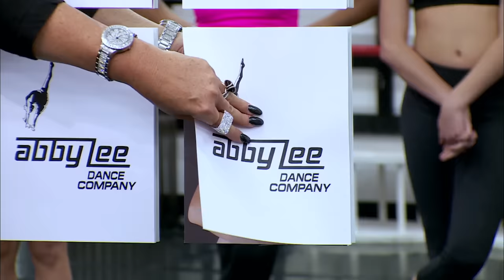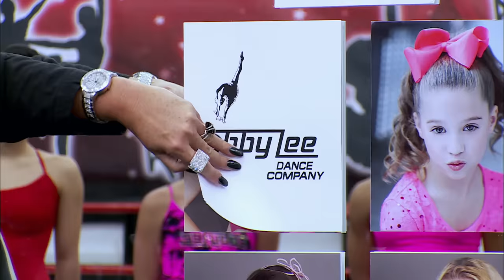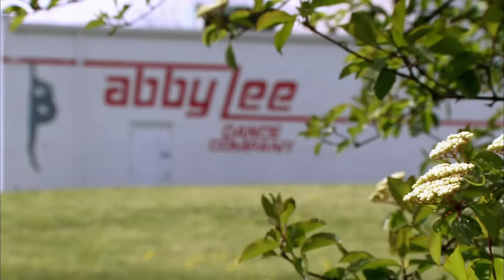ALDC's TOUGHEST Competition (S4, E24) | Full Episode | Dance Moms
The ALDC heads to Woodbridge, VA to face their toughest competition yet, Studio Bleu, in Season 4, Episode 24, "Abby-phobic."